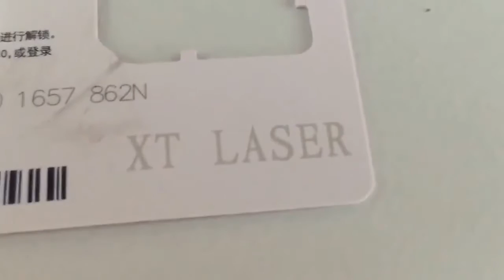ID card Laser Marking machine, China Ultra Violet Laser Marking Machine